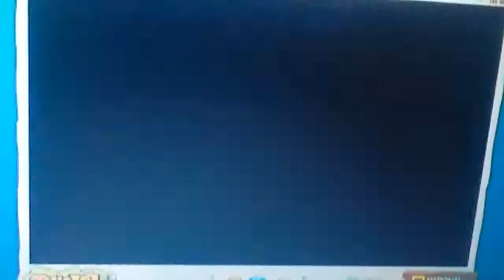Animal jam hanging